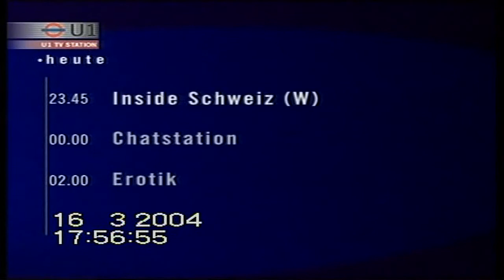Programmvorschau U1TV / Schweiz 5 (2004)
Programm des damals noch halbwegs ernstzunehmenden, aber unbekannten Senders Schweiz 5.